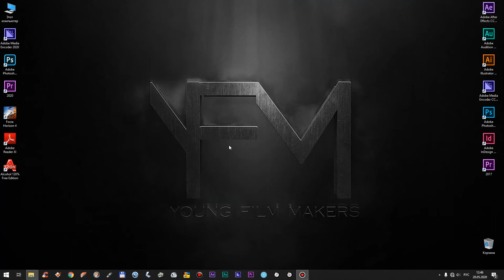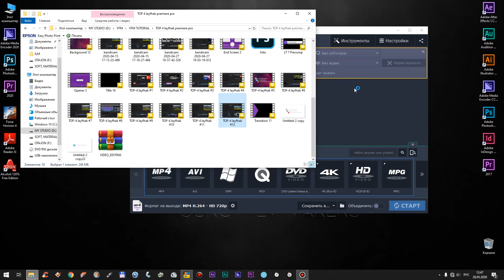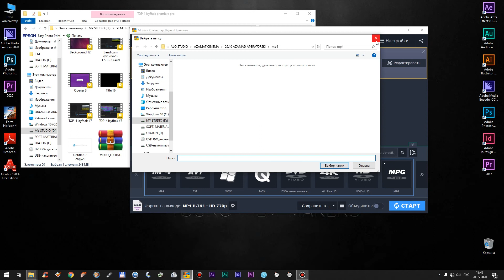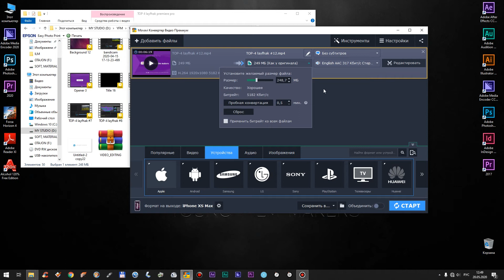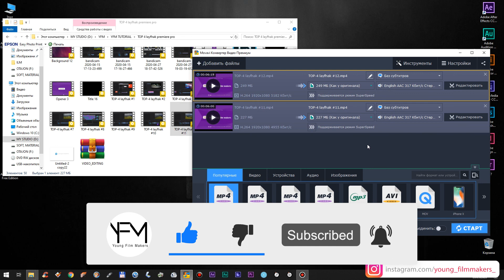Movavi video convertor || video hajmini kichraytirish || videoni mp3 qilish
Movavi video convertor
CUDA bilan ishlaydi
Ancha tez  va sifatli konvertatsiya qiladi
Video hajmini kichraytirish
Rasmlar hajmini kichraytirish
Media mahsulotlar haqida ma'lumot olish
Dvd diskdagi videoni mp4 qilish
Videolar formatini o'zgartirish
Audio formatini o'zgartirish
Foto mahsulotlarni kichraytirish
Media mahsulotlarni convert qilish
tutorial uz

OTAJON NIKO